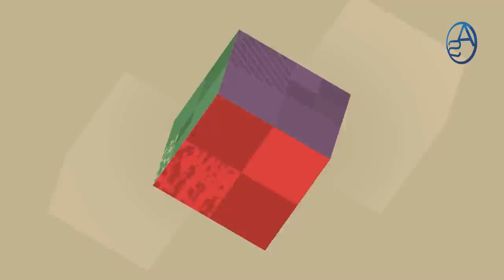Una Máquina Humana De Cometer Errores: Tony Peña Guaba! Entérate De Cuál Fue Su Último Huevo!!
Pedro Botello acaba de hacer una propuesta y no tiene que ver con el 30 por ciento! Tony Peña Guaba acaba de recibir un premio pero de seguro que nadie en República Dominicana crea que lo merezca!!